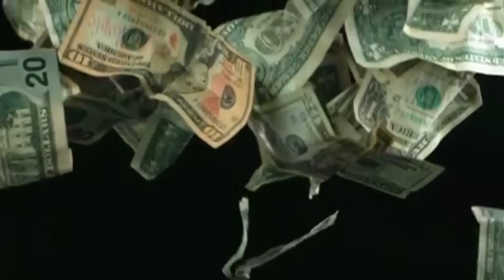g's up ho's down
music is to entertain only